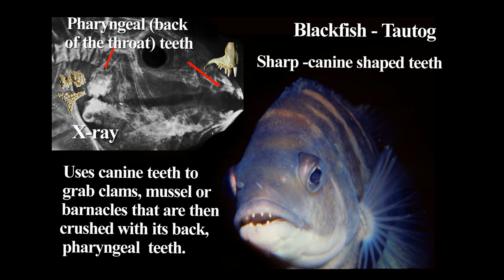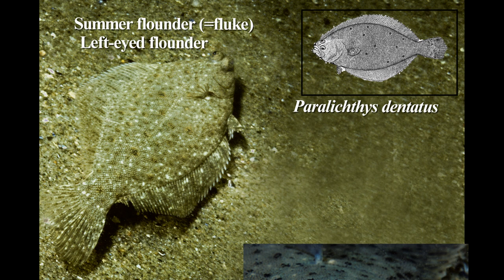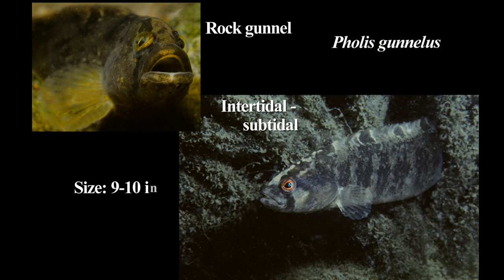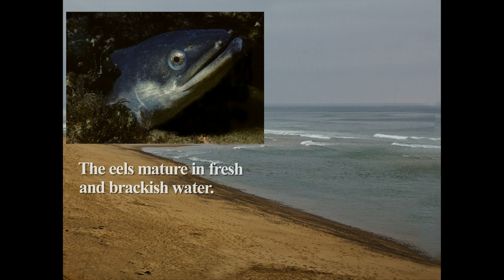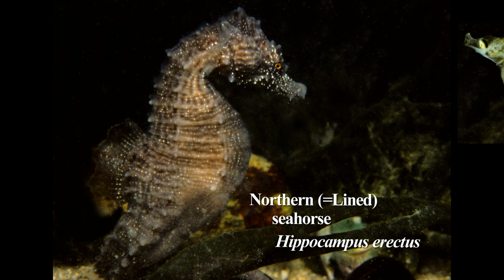Long Island Sound Marinelife Fishes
Long Island Sound bony and cartilagenous fishes